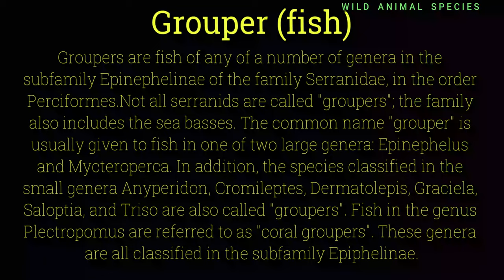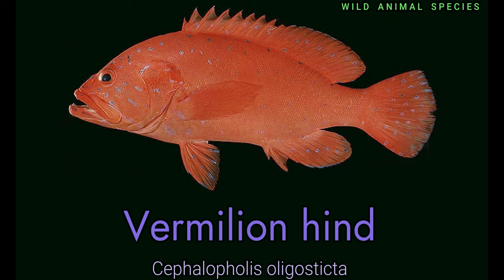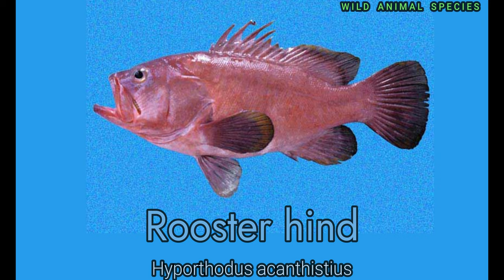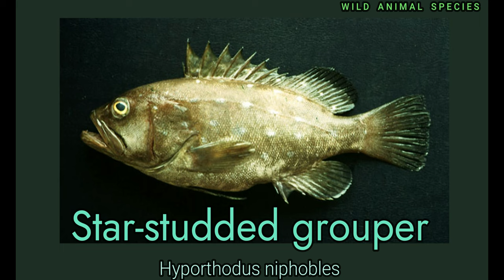All Grouper species / types of Grouper fish / grouper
Groupers are fish of any of a number of genera in the subfamily Epinephelinae of the family Serranidae, in the order Perciformes.

Not all serranids are called "groupers"; the family also includes the sea basses. The common name "grouper" is usually given to fish in one of two large genera: Epinephelus and Mycteroperca. In addition, the species classified in the small genera Anyperidon, Cromileptes, Dermatolepis, Graciela, Saloptia, and Triso are also called "groupers". Fish in the genus Plectropomus are referred to as "coral groupers". These genera are all classified in the subfamily Epiphelinae. However, some of the hamlets (genus Alphestes), the hinds (genus Cephalopholis), the lyretails (genus Variola), and some other small genera (Gonioplectrus, Niphon, Paranthias) are also in this subfamily, and occasional species in other serranid genera have common names involving the word "grouper". Nonetheless, the word "grouper" on its own is usually taken as meaning the subfamily Epinephelinae.